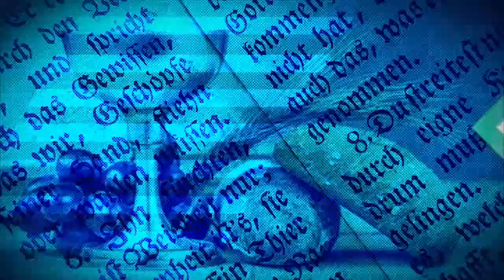ÉVANGILE DU JOUR DU 08 DÉCEMBRE 2022